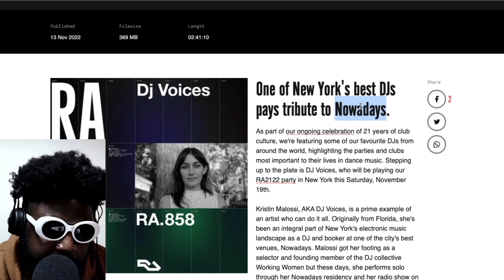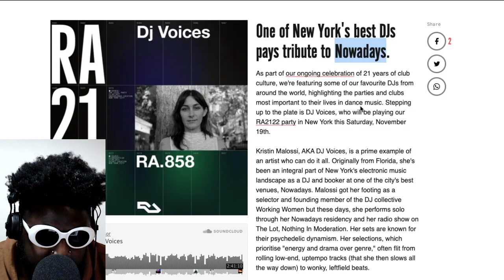Why Resident Advisor Need To Bring Back Comments NOW